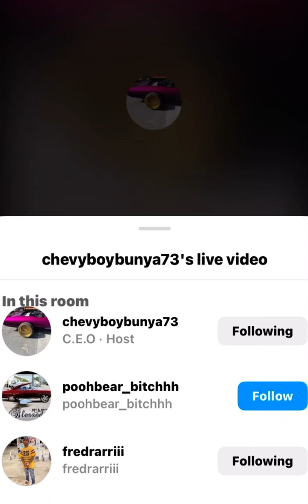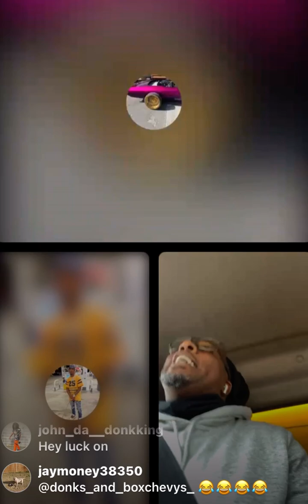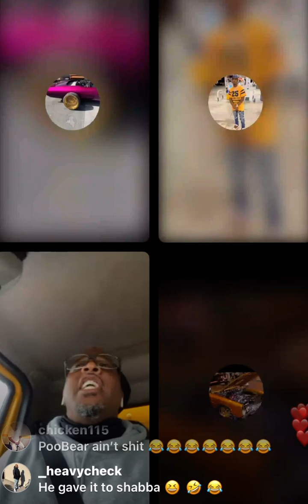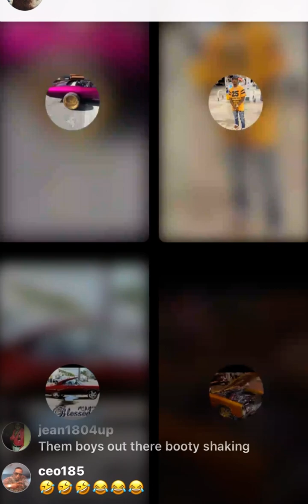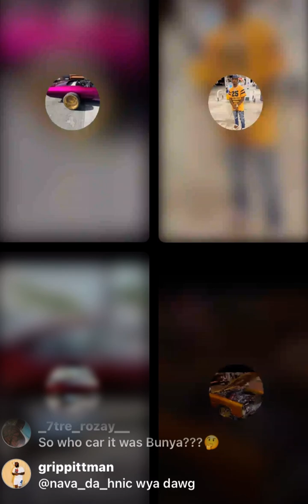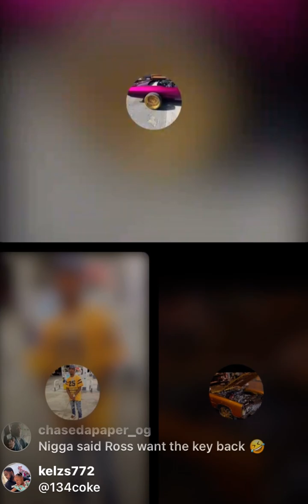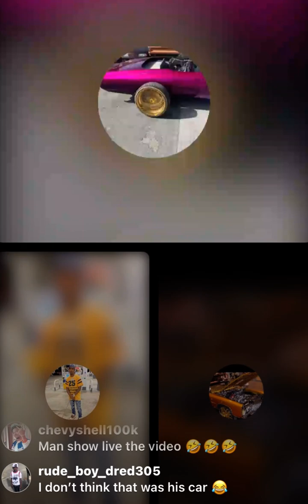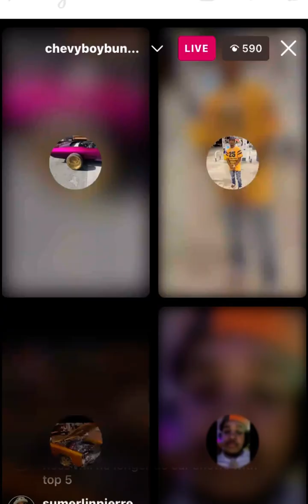Pooh Bear Ask Fredrarrii What Happend To All That Top ✋ Gear 😂